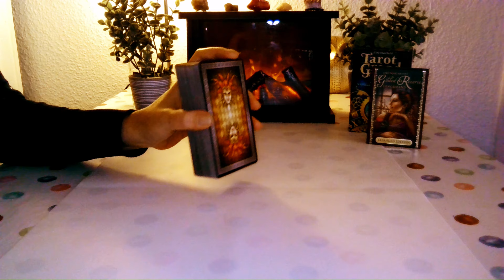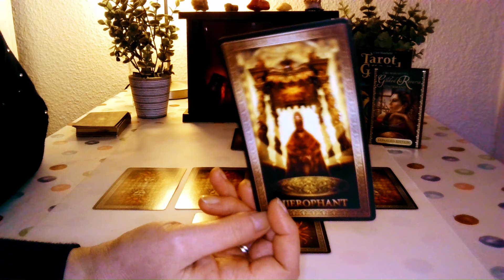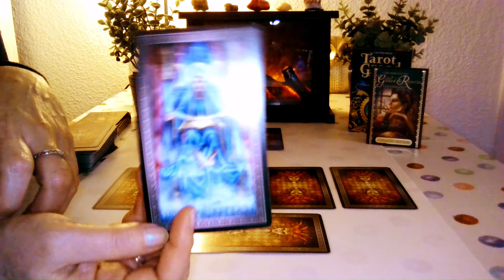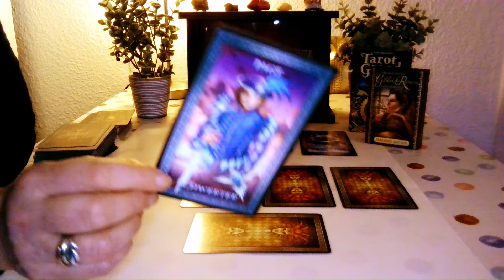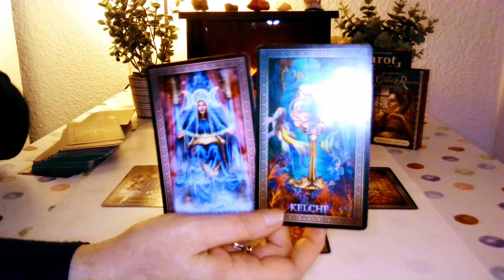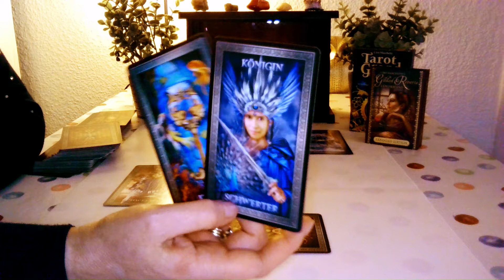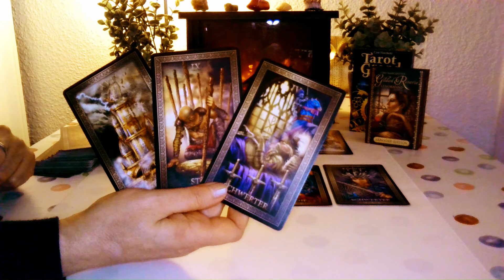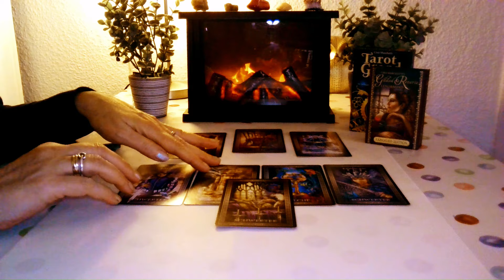🍀♎Waage März 2024 - das Universum übernimmt das Ruder 🍀♎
Schön, das du da bist! 🤗Ich bin Anais Delmann und begleite diese Legungen.

Seit 40 Jahren berate ich Menschen, die nicht weiter wissen, zu den Themen Liebe und Beruf. Zum Thema "Lenormand-Karten deuten" habe ich auch einige Bücher geschrieben. Hier sind die Links:

📝Lenormandkarten deuten, Beruf und Karriere - Band 2
📝Lenormandkarten deuten, Deutungsübungen - Band 3
📝Lenormandkarten deuten, Körper, Seele + Geist - Band 4
📝Lenormandkarten deuten, Handel + Geld - Band 5
📝Lenormandkarten deuten, Spiritualität - Band 7
📝Lenormandkarten deuten, Börsenexperimente - Band 8

Meine ersten Bücher:

📝Mondflüstern - Intuitive Botschaften verstehen
📝Mantras chanten - glücklich sein

Diese Readings sind als Video oder Telefonat buchbar.

🃏Decks, mit denen ich oft arbeite:

✨Tarot Universal von Salvador Dali, Königsfurt Urania Verlag
✨Kipper-Wahrsagerkarten, F.X. SAchmid, Skatstadt Altenburg
✨Krafttier Orakel,  St.D. +Farmer, Koha Verlag

📌Dringender Hinweis!